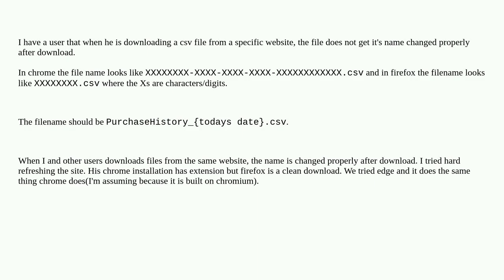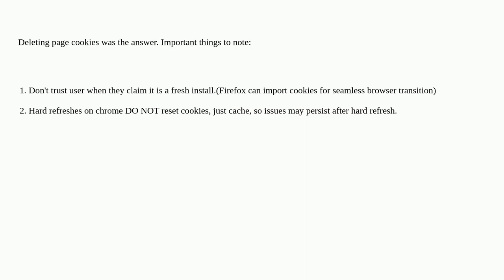Downloaded file's names are not updating after download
A special thanks goes out to the community

  google-chrome windows-10 firefox